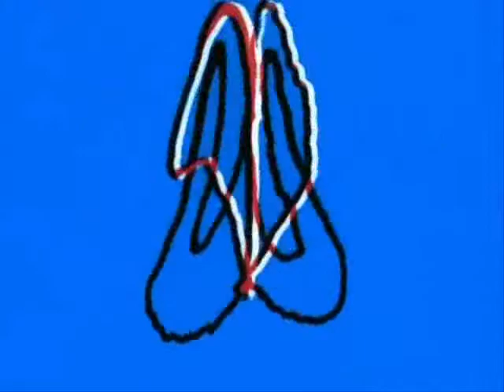"Mercy on My Soul" - The Josh Harris Project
Greg Douglass on scorching lead guitar, Mr Glenn Symmonds provides rhythm...David Denny is producing...Dave McCollough on bass...I'm singin' and dancin'...and excellent lyrics by John Sutton-Smith. if you get the chance, please come visit my